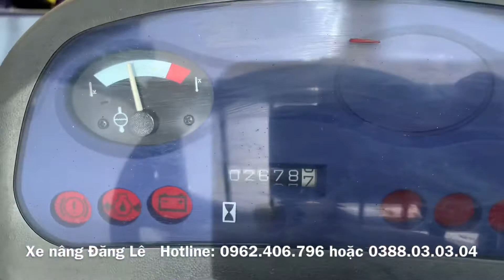Xe nâng nhật bản cũ nhập khẩu komatsu 2 tấn hàng siêu bền cho các bác vật liệu xây dựng xe số sàn rẻ